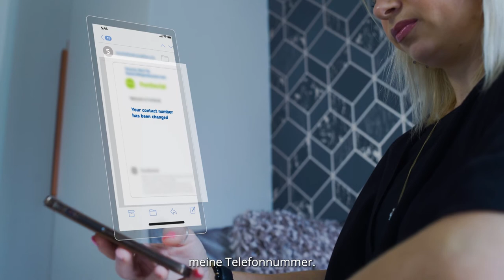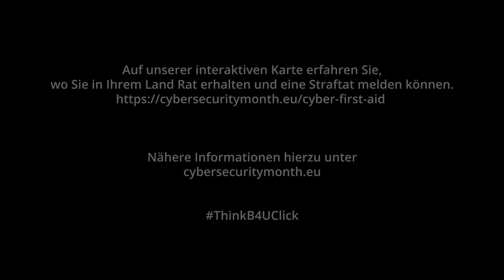Cyber first aid Episode1 DE